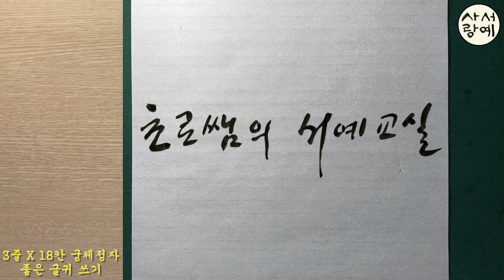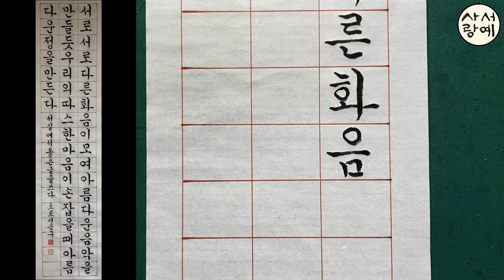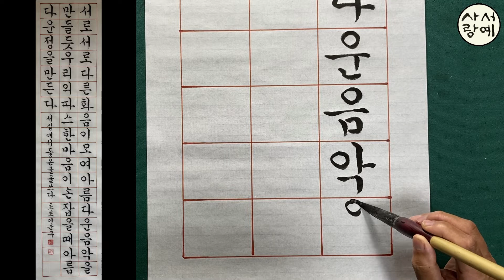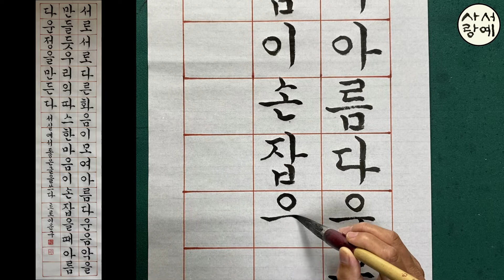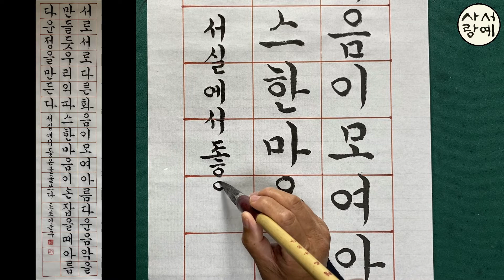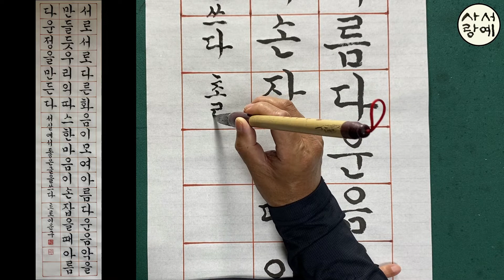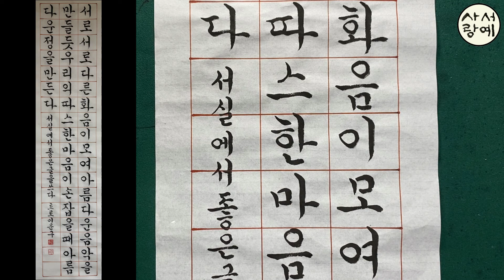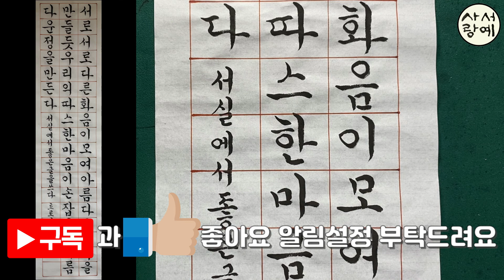[이야기가 있는 서예강좌 99] 좋은 글귀 궁체정자 3줄 X 18칸 반절지 작품 쓰는 방법 Korean calligraphy 한글서예 명언 붓글씨 서예체본 초로쌤의 서예교실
1/2 화선지에 좋은 내용을 담은 글귀를 정자체로 써보는 시간입니다

 * 서로 다른 화음이 모여 아름다운 음악을 만들듯
    우리의 따스한 마음이 손 잡을 때 아름다운 정을 만든다
 * 정자체 강좌 재생목록 꾸준하게 보시면서 나만의 멋진 글씨 만들어 가세요

화이팅!!

草露 李雲求